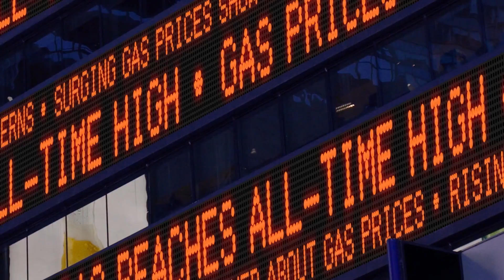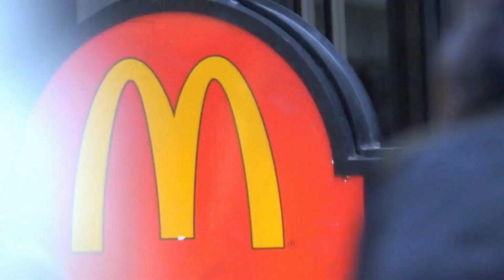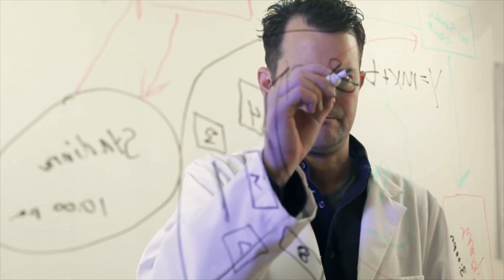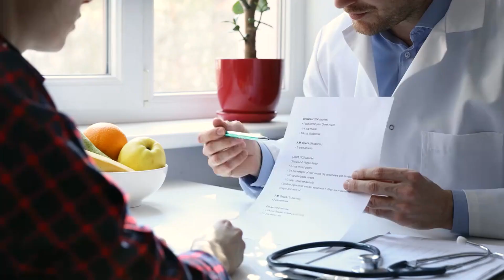Can Ozempic Cause Depression or Worse?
As more and more people go on GLP1s like ozempic, we get more and more data- side effects that were not noticed before in the trials and prior to FDA approval come to light. We go over some of the new psychiatric side effects that may be linked to GLP1s that we did not know about before.

Chapters
0:00 Intro
2:50 Depression or Just Discontent?
4:16 Questions We Don't Ask Ourselves
5:30 To Eat is to Be Human
8:06 Final Thoughts and Conclusions